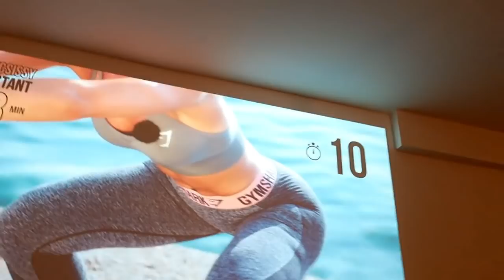SOIREE 18 ANS / Weekly vlog 5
Où me trouver :

           pops_food
snap : pops_trip

Et MOI?

-Pauline
-16 ans
-première
-Rouen